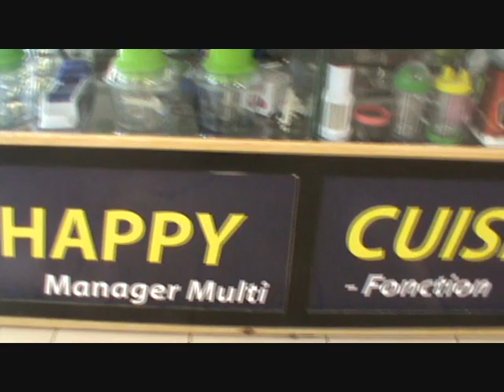مرحبا بالحادكة في مطبخ الحادكة NST-2018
هذه الفيديو (مرحبا بالحادكة في مطبخ الحادكة)، صورها و أعدها للنشر الأستاذ جلول دكداك مدير برنامج "نادي صابون تازا" الإعلامي لتنمية و ترشيد العقليات البشرية ، في حلقة جديدة من برنامج : حوارات نادي صابون تازا المستقبلية بحثا عن الجودة، في موضوع التجارة و الاقتصاد الاجتماعي التضامني تشجيعا للشباب المغربي النشيط النافع المساهم في بناء مستقبل المغرب.
يمكن مشاهدة هذه الفيديو على الروابط التالية، و على صفحتي الفيسبوك و الواتساب التابعتين ل"نادي صابن تازا":